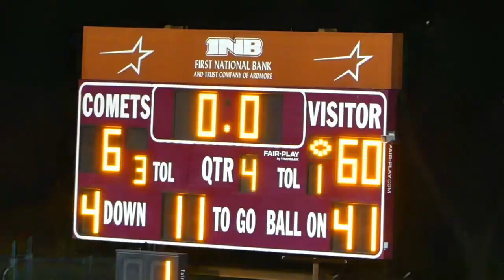Apache Warriors vs. Velma-Alma Comets Highlights!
Highlights from the Apache Warriors vs. Velma-Alma Comets game on October 5th, 2018.
Warriors 60 / Comets 6